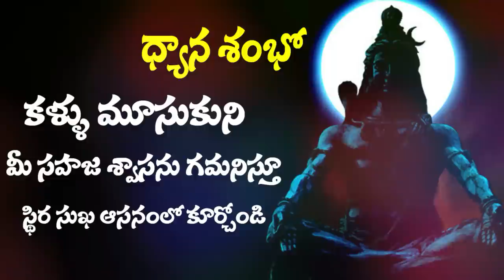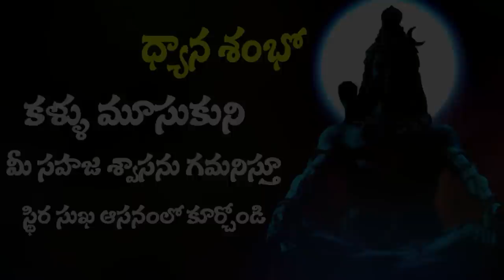Day 27 - కార్తీక మాస ధ్యానం by Vamsi Kiran | SADHGURU's MOVEMENT